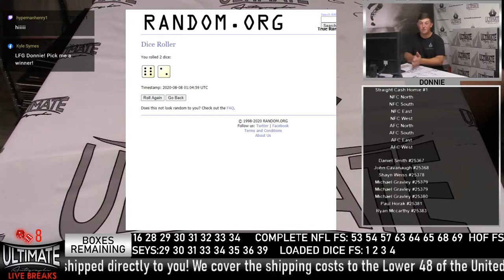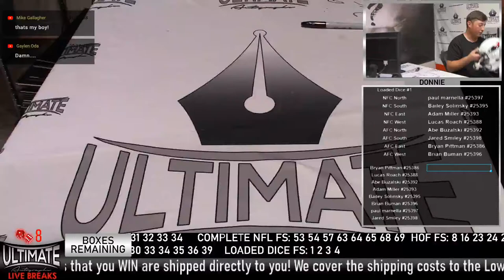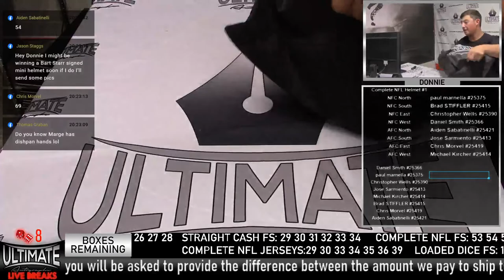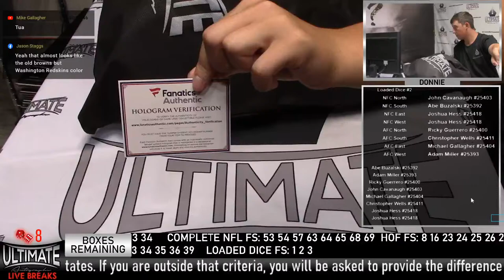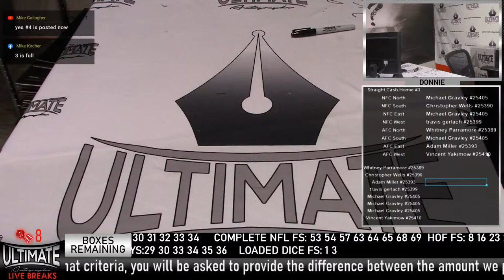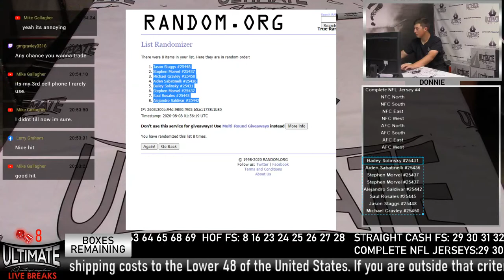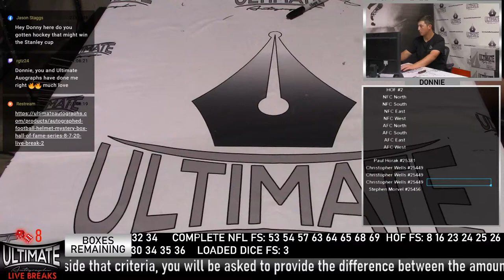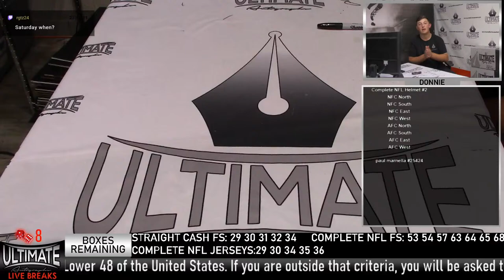UA Live Breaks: Autographed Sports Memorabilia!